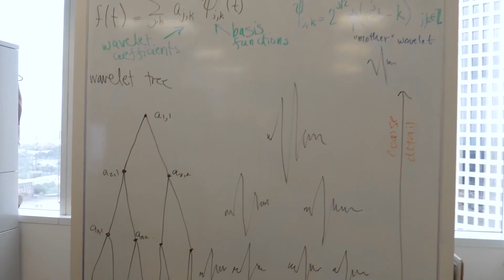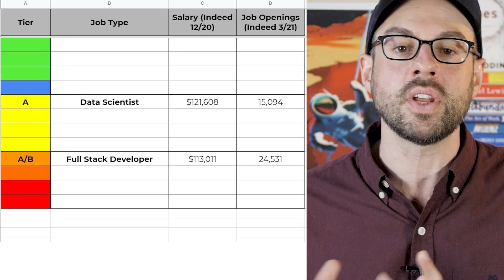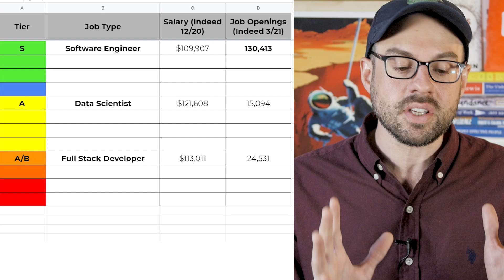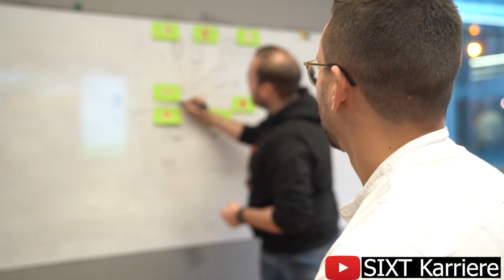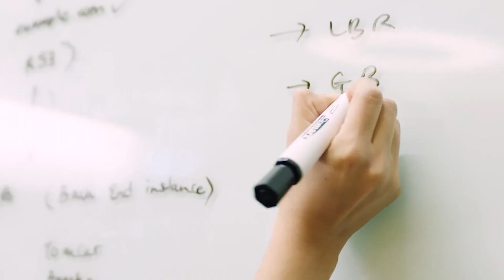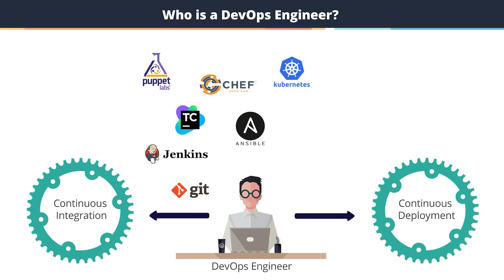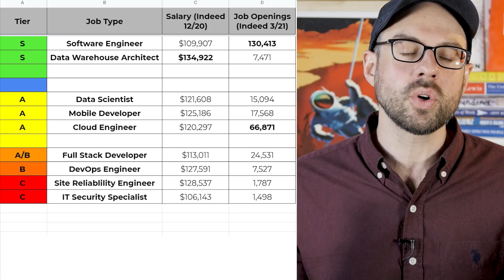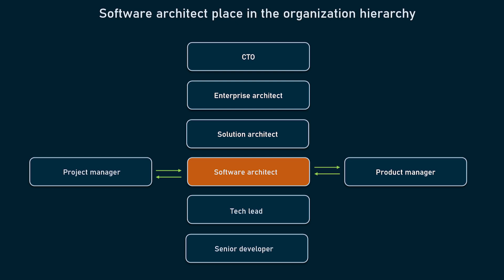12 Best Career Paths for Software Engineers | How Much Do Software Engineers Make? Software Job Tier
Top 6 in demand tech careers, Top 10 highest paying jobs for 2021, Top 12 highest paying software engineering jobs in 2021, Pros and cons of being a software engineer, Why you shouldnt become a software engineer, Top 10 IT Jobs Every Company will be Hiring for in 2021, Career paths for software engineers and how to navigate it, How to actually get a software development job, Career paths in software engineering, 12 types of software developers, Software engineer salaries, How much money do software engineers make, What do i actually do as a software developer

Other Good Software Career videos

Channel Info